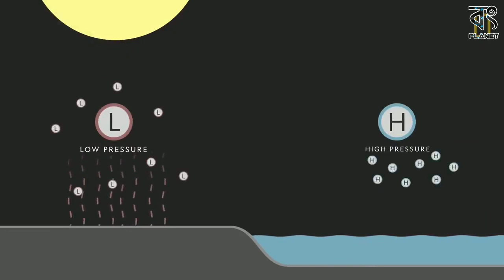বারবার কেন টর্নেডোর কবলে বাংলা ? আবার হতে পারে ? টর্নেডো কি ? | bandel tornedo | ashoknagar tornedo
টর্নেডো হল প্রকৃতির সবচেয়ে হিং'সা'ত্মক ঘূর্ণিঝড়। শক্তিশালী বজ্রঝড় থেকে উৎপন্ন হয়ে টর্নেডো কয়েক সেকেন্ডের মধ্যে একটি আশ্রয়স্থল ধ্বংস করতে পারে।